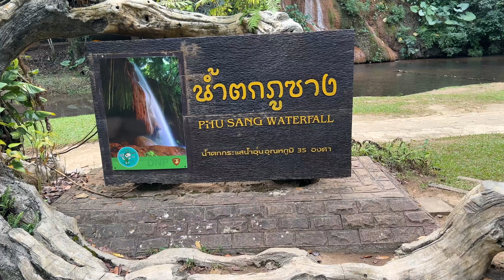Chiang Rai, Thailand Beyond the Temples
That Adventure Couple
The one where We Explore the Chiang Rai Province

Here is a link for where we stayed in Chiang Rai, Nice room for only $20/night:

Phu Chi Fa Viewpoint -

Perched high in the northeastern mountains of Chiang Rai, the Phu Chi Fa viewpoint offers one of Thailand’s most breathtaking natural spectacles. At an elevation of 1,442 meters, it is famed for its panoramic vistas and the ethereal sea of mist that blankets the valley at dawn. Early risers are rewarded with a mesmerizing sunrise, as the first light of day pierces through the fog, painting the sky in hues of pink and gold. The short yet invigorating hike to the summit, surrounded by diverse flora and local Hmong culture, adds to the allure of this serene escape. Phu Chi Fa is a must-visit destination for those seeking the awe-inspiring beauty of nature and a tranquil retreat in the mountains of Chiang Rai.

Lalitta Café: The Chiang Rai Jungle cafe -

Nestled in the heart of Chiang Rai, Lalitta Café offers a serene escape for coffee enthusiasts and casual diners and those just looking to take a stroll through the beautiful gardens. This charming café boasts a cozy, modern-rustic ambiance, perfect for unwinding with a book or catching up with friends. Whether you’re savoring their expertly brewed coffee, indulging in delectable desserts, or just enjoying the flowers Lalitta Café offers something for everyone. The friendly staff, picturesque garden seating, and inviting atmosphere make it a must-visit spot, capturing the essence of relaxation and enjoyment in every visit. For those exploring Chiang Rai, a stop at Lalitta Café is a treat for the senses.

Khun Korn Waterfall -

Tucked away in the lush forests of Chiang Rai, Khun Korn Waterfall stands as a testament to Thailand's natural beauty and serenity. As the tallest waterfall in the province, its majestic cascade drops 70 meters into a pristine pool below, creating a mesmerizing sight and a soothing symphony of water. The journey to Khun Korn Waterfall is an adventure in itself, with a scenic 1.5-kilometer trek through verdant jungle trails filled with diverse flora and fauna. Visitors can enjoy a refreshing dip in the cool waters or simply bask in the tranquil atmosphere. For nature lovers and adventurers, Khun Korn Waterfall offers an unforgettable escape into the heart of Chiang Rai's wilderness.

00:00 Introduction
00:15 Phu Chi Fa Viewpoint
01:43 Phu Sang National Park
02:05 Singha Park
02:39 Chiang Rai Clock Tower
03:04 Khun Korn Waterfall
04:06 Ma Family Coffee Plantation
04:33 Lalitta Cafe